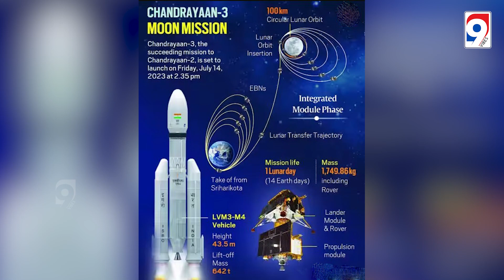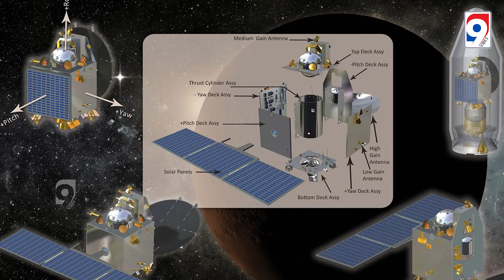ISRO | Unleashing Unstoppable Victories in Space Exploration and Beyond | Space Missions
Unleashing Unstoppable Victories in Space Exploration,
ISRO | Unleashing Unstoppable Victories in Space,
ISRO | Unleashing Unstoppable Victories in Space Exploration and Beyond,
ISRO,
"ISRO: Journey to the Stars | Unleashing Unstoppable Victories in Space Exploration"
"Beyond Boundaries: ISRO's Unstoppable Triumphs in Space Missions"
"Exploring the Cosmos: ISRO's Unparalleled Achievements in Space Exploration"
"Unleashing the Power of ISRO: Unstoppable Victories in Space"
"ISRO's Space Odyssey: Unleashing Unstoppable Success in Space Missions"
"From Earth to the Stars: ISRO's Unstoppable Journey in Space Exploration"
"ISRO's Trailblazing Path: Unleashing Victories in Space and Beyond"
"Conquering the Final Frontier: ISRO's Unstoppable Pursuit of Space Exploration"
"ISRO's Stellar Triumphs: Unleashing Unstoppable Victories in Space Missions"
"Breaking Barriers: ISRO's Unstoppable Rise in Space Exploration and Beyond"
Watch how ISRO has achieved remarkable feats in space exploration and beyond, from launching satellites to exploring the Moon and Mars. Learn about their current and future missions, and how they are inspiring a new generation of space enthusiasts.